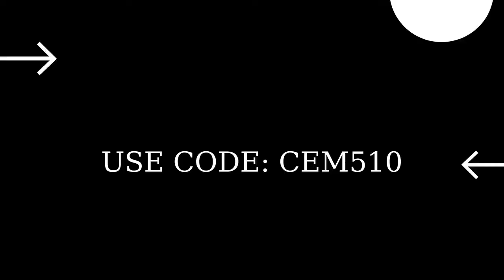Fortnite Item Shop 12 April 2022